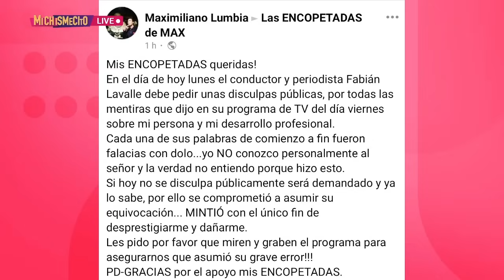Maximiliano Lumbia exige que Fabián Lavalle se retracte y pida disculpas | MICHISMESITO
MaximilianoLumbia exige que FabiánLavalle se retracte y pida disculpas